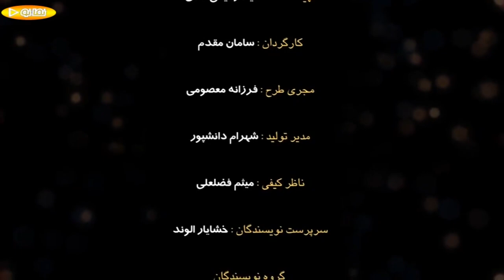Serial Divar Be Divar 1 - Part 18 | سریال دیوار به دیوار 1 - قسمت 18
دیوار به دیوار داستان پنج خانواده را روایت می‌کند که به دلایلی مجبور می‌شوند سه ماه در
یک خانه با یکدیگر زندگی کنند. این پنج خانواده پیش از این هیچ آشنایی با یکدیگر نداشته‌اند و در یک روز، بنا به اتفاقی، مجبور می‌شوند با هم زندگی کنند.[۲]

این خانواده‌ها همگی واحدهای آپارتمانی را پیش خرید کردند و وقتی مورد کلاهبرداری قرار می‌گیرند چون جایی برای سکونت ندارند از مشیری که سازنده خانه‌ها بوده می‌خواهند تا خانه خود را در اختیار این افراد قرار دهند و او هم با توجه به درخواست قاضی موافقت می‌کند و…

کارگردان سامان مقدم
بازیگران
فرهاد آئیش
ویشکا آسایش
رؤیا تیموریان
پژمان جمشیدی
گوهر خیراندیش
حسن زارعی
امیر مهدی ژوله
علی شادمان
آزاده صمدی
یاسمینا باهر
مهسا طهماسبی
رضا ناجی
سام نوری .